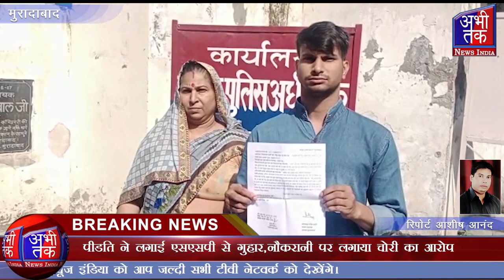पीड़ित ने लगाई एसएसपी से गुहार,नौकरानी पर लगाया चोरी का आरोप | Abhi Tak News